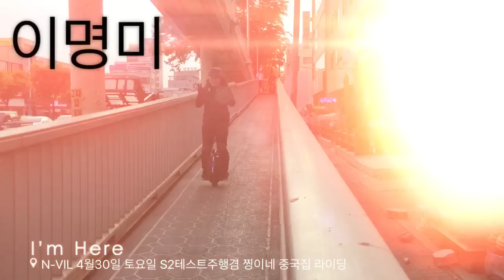[N-VIL] 16/04/30 jajangmyeon FOOD RIDING CAM2 KOREA Electric Unicycle 외발전동휠 전동휠